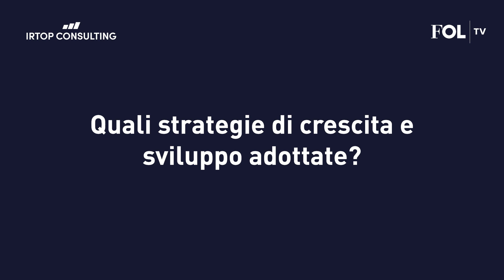IR TOP - EGM Investor Day - X Edizione: Giuseppe Catella (Eligo)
Le interviste di FOL TV dal Grand Hotel et de Milan per la X Edizione dell'EGM Investor Day organizzato a Milano da IR TOP Consulting